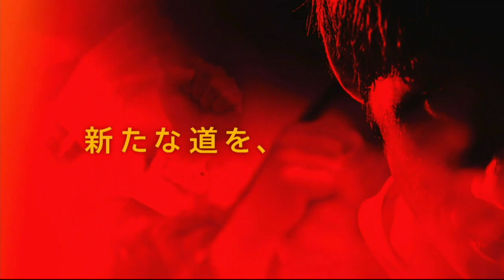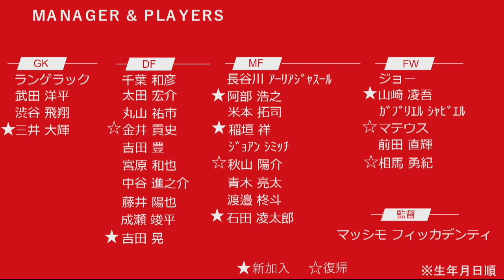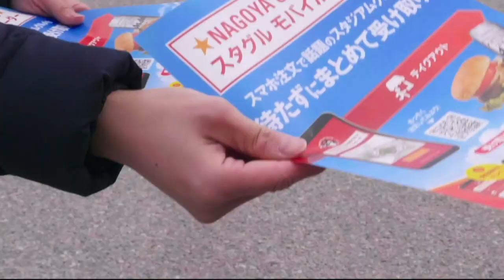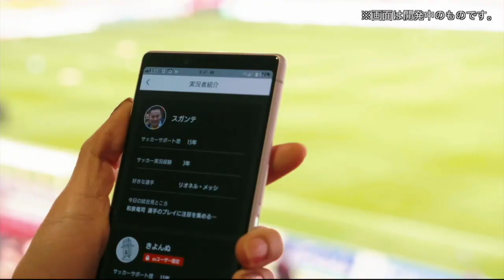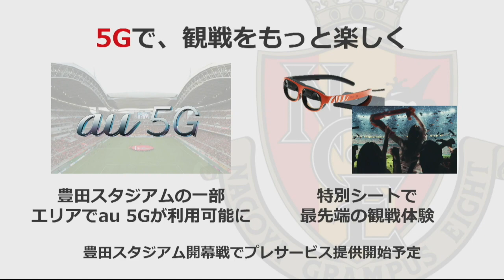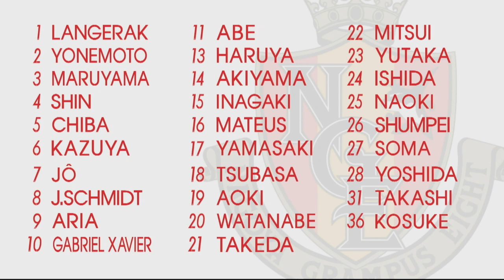2020.1.13 名古屋グランパス 新体制発表会2020 - 前半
本日(1/13)に名古屋市教育センターで開催いたしました『名古屋グランパス 新体制発表会2020』のオープニングから新加入選手のインタビューまで！